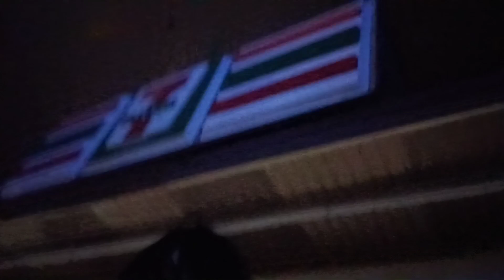The nightmares persist, but dreams are worth the fight.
Wow, holy heck its been too long. I'm so sorry for that. At least I have a valid excuse this time! For real, it's been really crazy and so many things have changed. I'm grateful to those who continued to show me support while I was away and being back feels really right and different this time. It's important to always put real life first and I think it's really helped with my creative journey and growth, not in the sense of numbers but in understanding, knowledge, and just where I want to go in the future. I can't say everything is better and life is perfect. It's quite far from it, but that gives me the chance to really step up for myself and start actually putting in the work to improve. Starting from the bottom still has a silver lining♡

Idk if this helps but I do not own the opera music at the beginning.